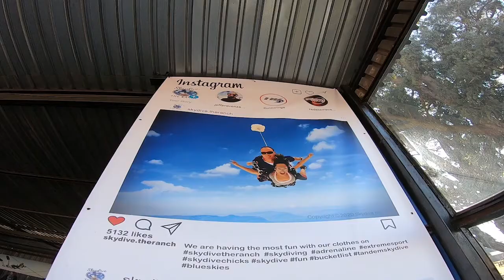Renier Le roux 2021-06-12